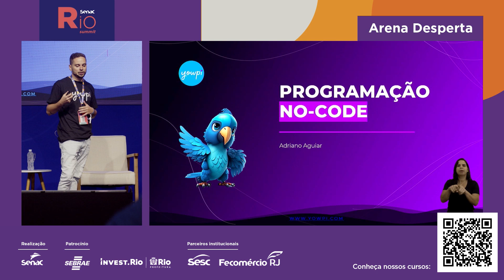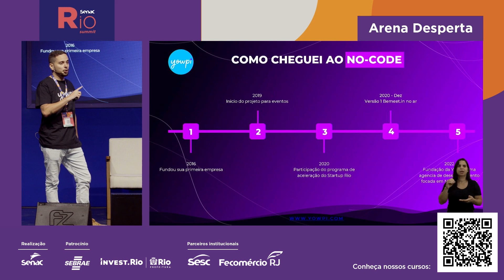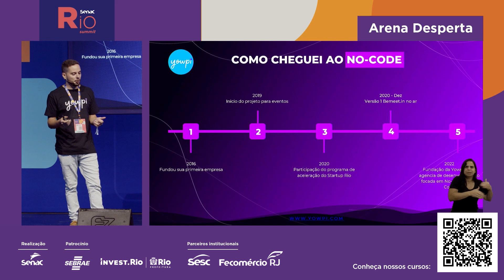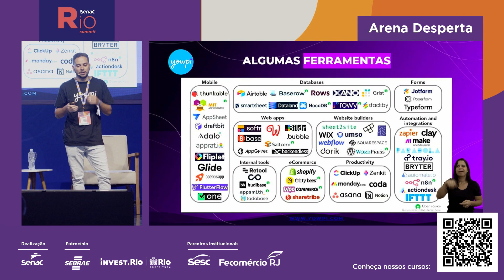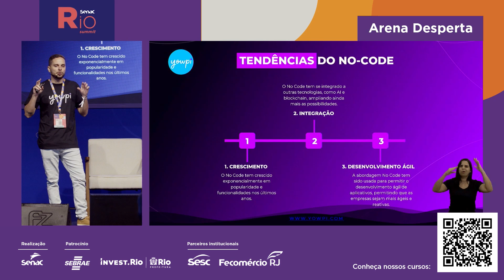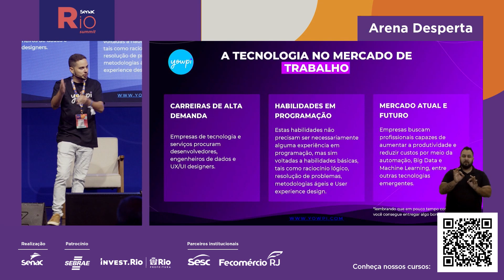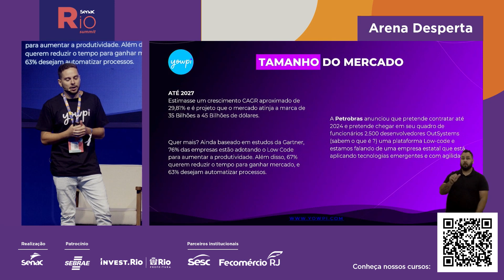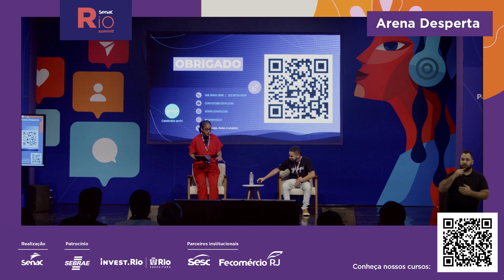Dia #5: No-Code e a Realidade do Mercado Brasileiro | Senac Rio Summit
Palestra com Adriano Aguiar, Founder Yowpi Tech, no Senac Rio Summit.
O Senac Rio Summit é um festival gratuito, para você que já trabalha ou para quem deseja trabalhar com tecnologia.

Nosso principal objetivo é debater sobre inovação e a transformação digital.